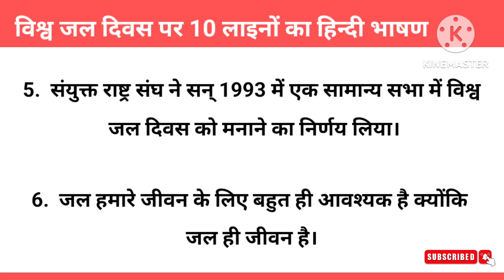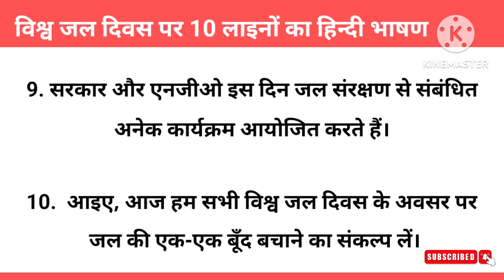10 Lines Speech on World Water Day in Hindi | विश्व जल दिवस पर 10 लाइनों का हिन्दी भाषण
10 Lines English Essay

10 Lines Hindi Essay

10 lines speech on World Water Day,  10 lines speech on water day  in Hindi, Vishva jal Divas per 10 line ka bhashan, विश्व जल दिवस पर 10 लाइनों का हिंदी भाषण

Category - Education